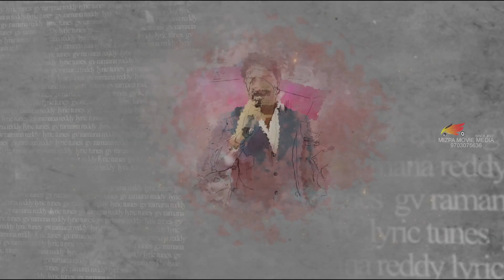Baileyli Poyava Reddy....Kandula Sivananda Reddy HD Song ​​|| Chandra Obul Reddy ​​|| Padmakar Rao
Producer
: Kandula Chandra Obul Reddy
Lyric - Tunes : Gv Ramana Reddy
Music Dairector
Chinnathota Padmakar Rao
Singer
Malavika
Keyboard: B.Sreedhar
Pad: K.Vijay Kumar - Josh
Editing : Amrutha Raju Chinnathota